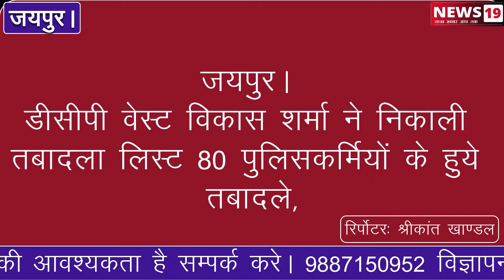जयपुर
डीसीपी वेस्ट विकास शर्मा ने निकाली तबादला लिस्ट 80 पुलिसकर्मियों के हुये तबादले